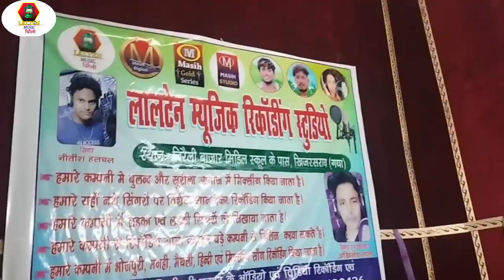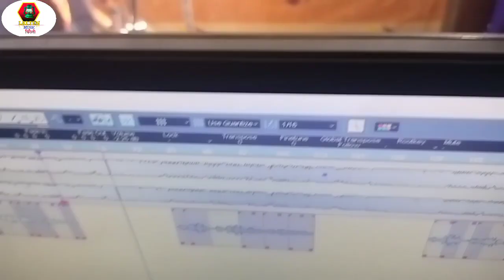Video/देख कर आख से आसु आजायेगा/उड़ीसाTrain दुर्घटनाChandan_Bihari Urisa Train Accident Viral Song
video is for educational purpose only.Copyright Disclaimer Under Section 107 of the Copyright Act 1976, allowance is Premi Trade Enquiry : Akhilesh KUMAR Mo No :- 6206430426 {Whataap} [ HD] [HQ] One of the best Songs of Bhojpuri Must see , share to others and subscribes the channel "Akhilesh premi orignal " for regular updates of best videos.this is very popular song in Bihar listener in all over world in this song. * हमारे चैनल पर भोजपुरी वीडियो अखिलेश प्रेमी ओरिग्नल का स्टेज शो जागरण दुगोला प्रोग्राम ,मसीह साँग, भोजपुरी साँग आदि देखने को भी मिलेगा हमारे चैनल पर भोजपुरिया की सभी सिंगर की आवाज में गाना सुनने को मिलेगा हमारी चैनल की गाना अच्छा लगे तो हमारे चैनल के लिंक नीचे दिया हुआ उससे सब्सक्राइब लाल बटन दबाकर जरूर करें और लाइक कमेंट करके बताएं अगर आप Bhojpuri Video को पसंद करते हैं तो Plz चैनल को Subscribe
Ashish yadan ke sad Song
ashish yadav ke maghi song
ashish yadav ke gana
ashish yadav
Ashish yadav gana
urisa train durghatna
urisa song
train durghatna
song